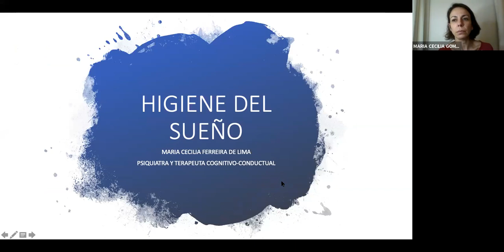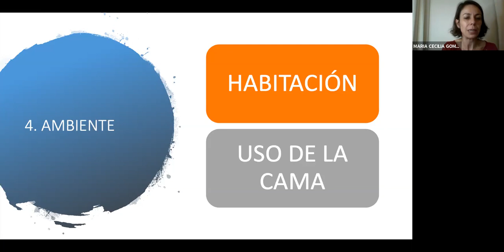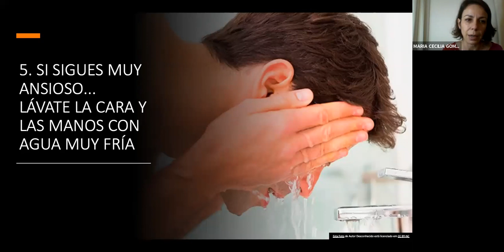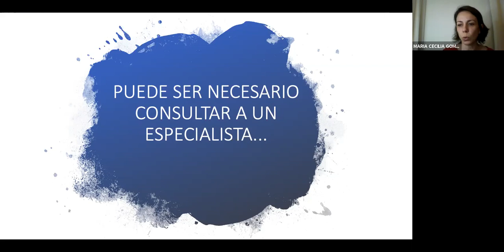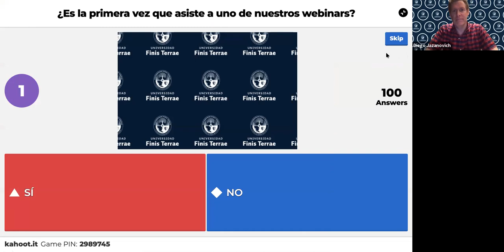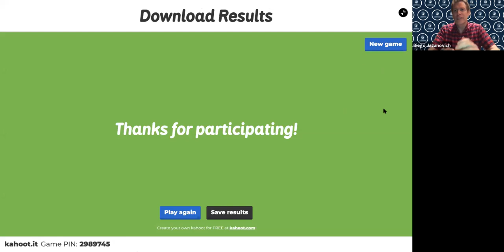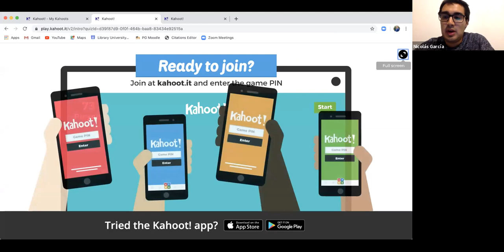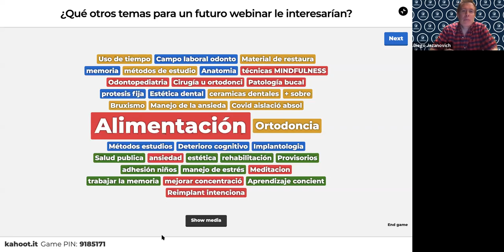Higiene del Sueño - Dra Maria Cecilia Ferreira de Lima - 04 Mayo 2020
Presenta desde Brasilia la Dra. Maria Cecilia Ferreira de Lima
Moderan: Dr. Diego Jazanovich, Dra. Esperanza Villasante y Dr. Nicolás García.

🎯La importancia del sueño
🎯Cómo mejorar la rutina del sueño
🎯Cómo manejar la ansiedad nocturna

Nuestra invitada es psiquiatra y Psicoterapeuta de la Sociedad Brasileña de Psiquiatría, y Terapeuta Cognitivo-Conductual de la Federación Brasileña de Terapias Cognitivas, regresa nuevamente a la Universidad Finis Terrae para presentar este webinar organizado por la Oficina de Educación de la Facultad de Odontología y conversar acerca de la importancia del sueño. La Dra. Ferreira de Lima entregará tips y responderá preguntas del público durante estos tiempos de pandemia.